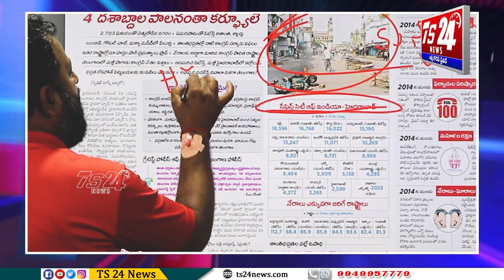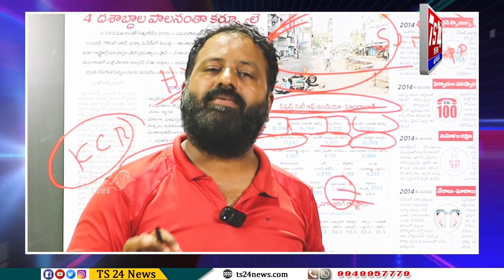హైదరాబాద్ మీద ఏ మాత్రం ప్రేమ ఉన్న ఈ వీడియో తప్పకుండా చూడండి|TS24 News